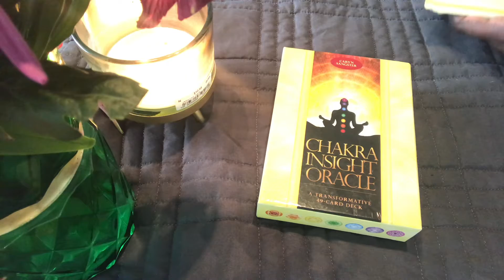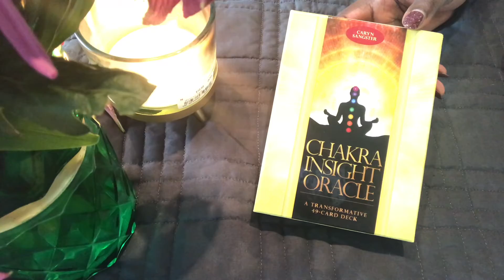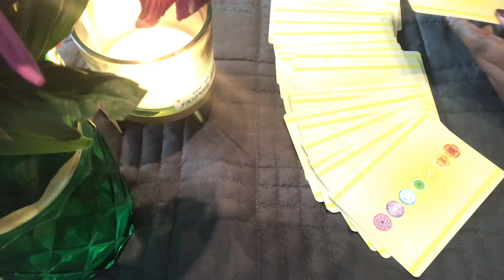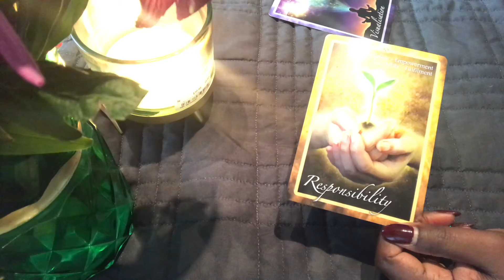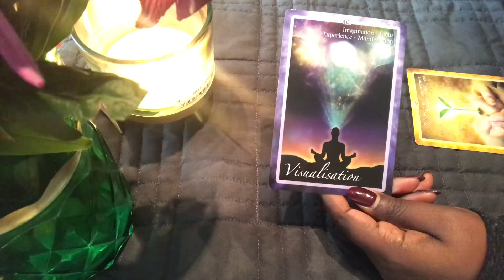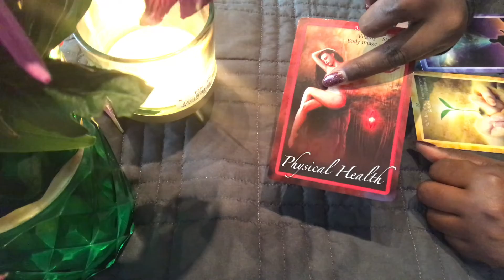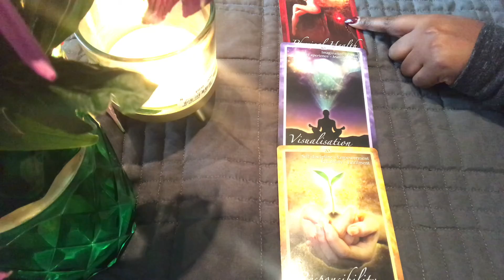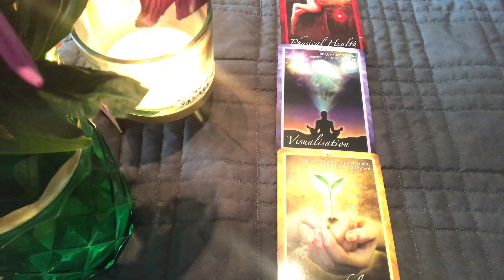12 30 Chakra insight oracle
Happy almost New Year's Eve, everyone! We are back to do our weekly chakra oracle readings to help us prepare for the new year.

Have you set your resolutions yet? These cards can help you with setting intentions for your resolutions.

Card 1: Responsibility (solar plexus chakra)
Card 2: Visualization (third-eye chakra)
Card 3: Physical health (root chakra)